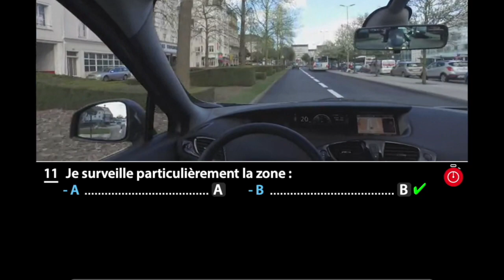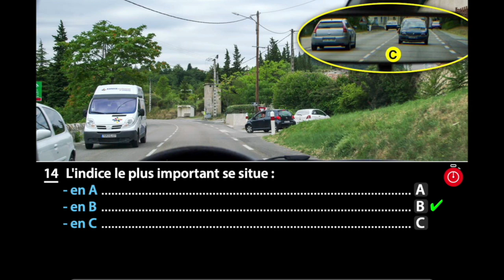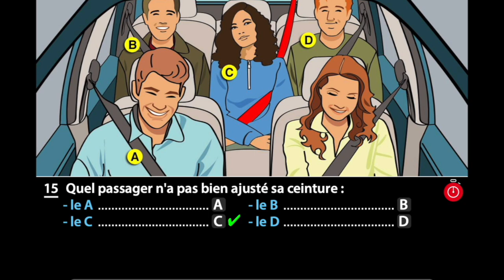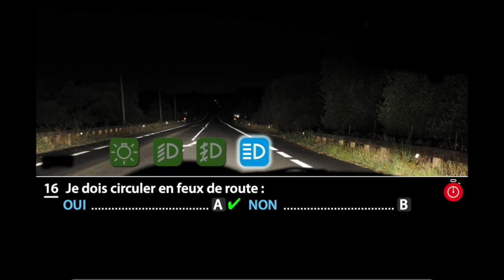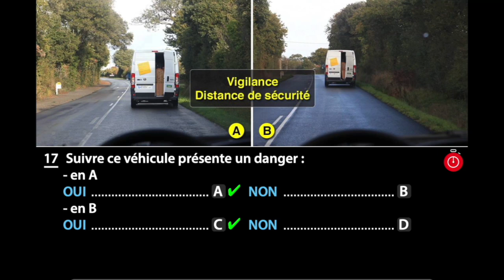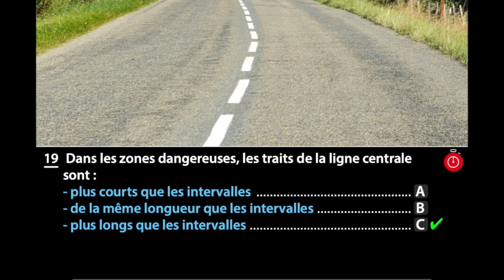2021 法国驾照考题 中文讲解 第36套 N°11-20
Code词汇表+分类练习题　继续认领ing~
记得留📮邮箱地址给小皮哟～

法国驾照考题，最新版中文解题！📖📖📖
上百套试题解说！🎤🎤🎤
片尾为小伙伴整理好关键词！📒📒📒✏️✏️✏️
你还在担心考试？有小皮陪你一起刷题，不用再怕哦！🐶🚗～